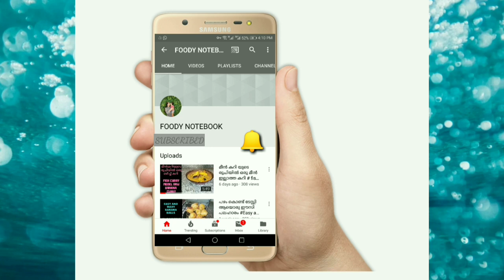കരിമീൻ കറി ഉണ്ടാക്കുമ്പോൾ ഇങ്ങനെ ഒന്ന് ഉണ്ടാക്കി നോക്കു/ kerala special Pearl spot fish curry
hai Friends,

 Today am going to show you how to make kerala special pearl spot( karimeen curry)..its very easy to make and tasty to eat...lets enjoy

ingrediants
pearl fish - 1 kg
oil -6 Tblspn
curryleaves- few
greenchilly -4
Ginger - 2 Tspn
Chilly powder -5 Tspn
salt
coconut milk - 1& 2 milk
tomato-1

pearl spot fish curry#currimeen curry kerala style#FOODYNOTEBOOK#